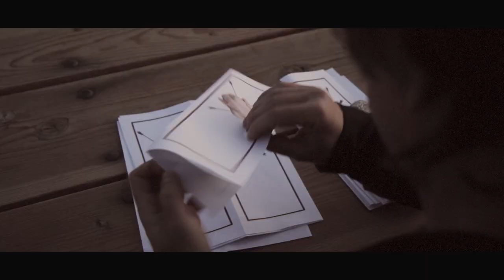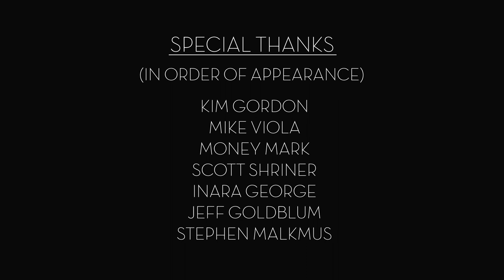Ray & Remora - Gold Soundz (Pavement Cover) - OFFICIAL VIDEO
"Gold Soundz," originally by Pavement from their 1994 album, "Crooked Rain, Crooked Rain", covered here by Ray & Remora.

Directed by Snäckan B.
Edited by Ted Malmros
Shot by Snäckan B & Ruben Broman

Featuring (in order of appearance):
Kim Gordon
Mike Viola
Money Mark
Scott Shriner
Inara George
The Gold Soundz 1994 Dancers: Erica Carpenter, Stephen Patterson, Yvonne Lacombe, Erin O'Brien (with choreography by Caitlin Adams)
Jeff Goldblum (& Woody the poodle)
Stephen Malkmus

Special Thanks:
Miwa Okumura, Katrina Dickson, Melinda Hill, and Lisa Milberg